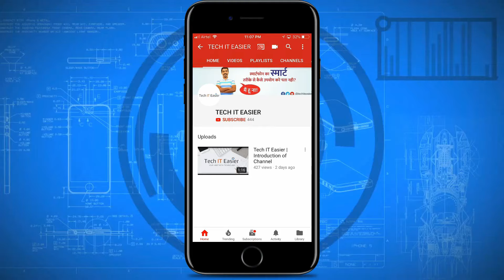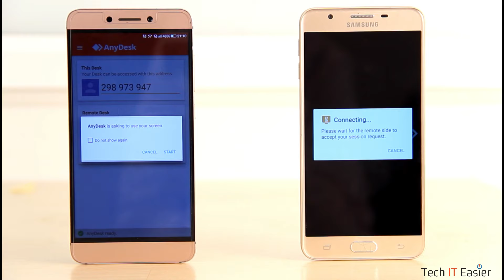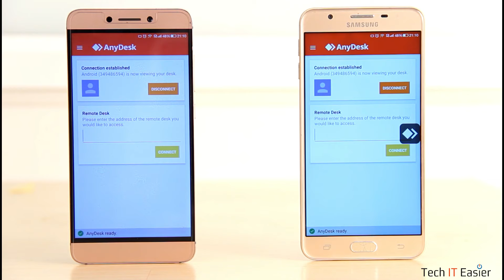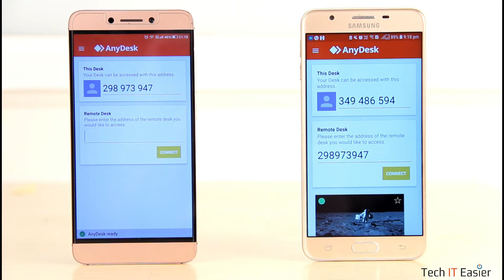Access other mobile screen on your mobile using Anydesk | Tech IT Easier